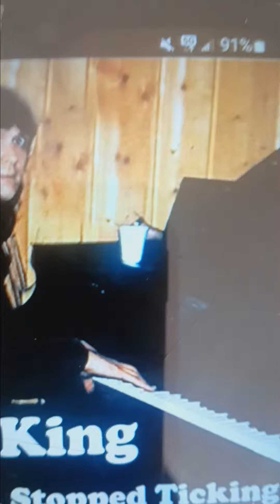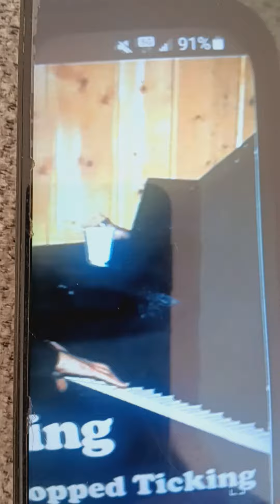newvidJanuary14,2024Playing the Gameby Tony King&EXPORT E featuring sisbel daisy&ASKIA from Cameroon